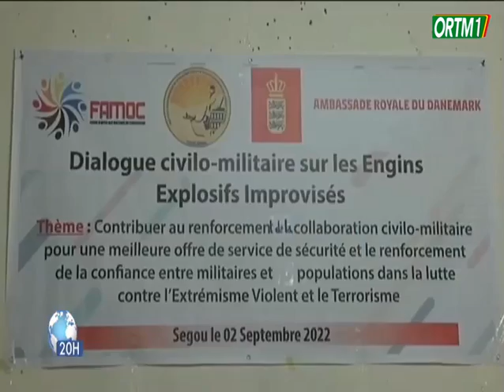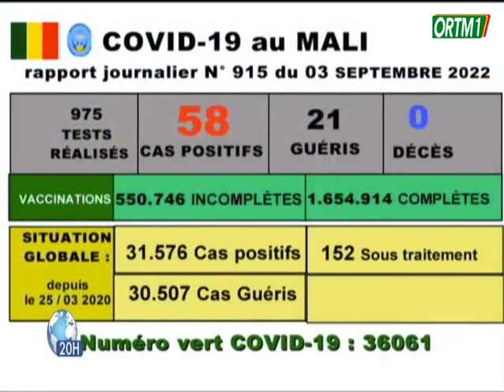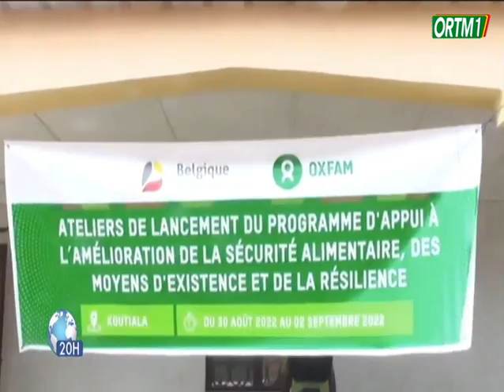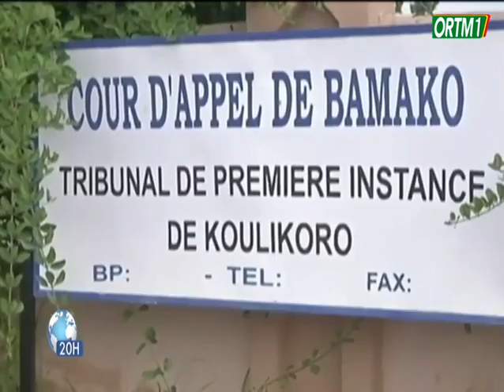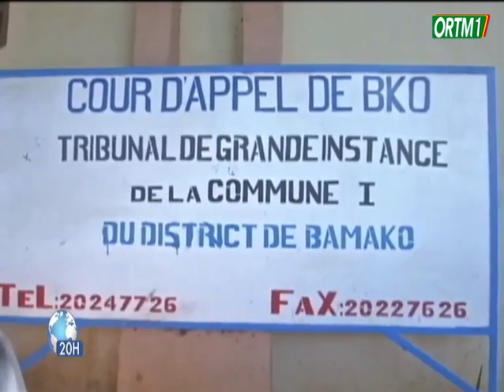Le 20h de ORTM1 du 03 Septembre 2022